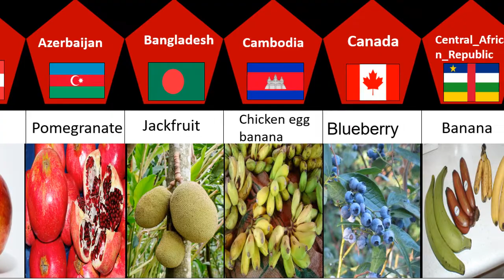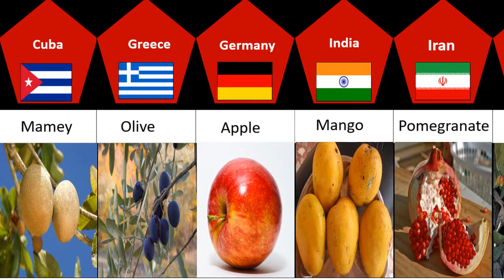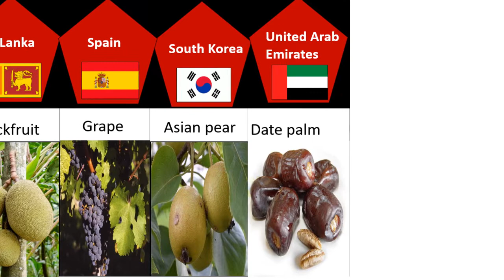National Fruit From Different Countries